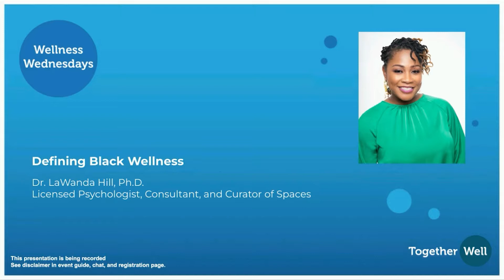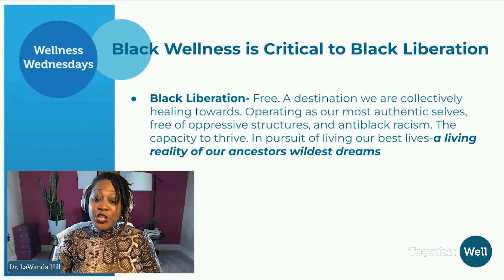Black Wellness is Critical to Black Liberation | Dr. LaWanda Hill, Ph.D. | TogetherWell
Black Wellness by Dr. LaWanda Hill, Ph.D. This is a clipping from TogetherWell's Wellness Wednesday held in February 2022.